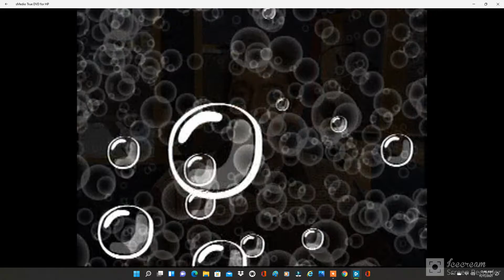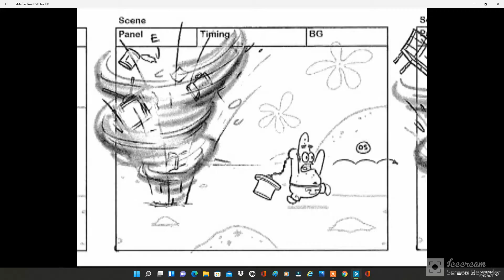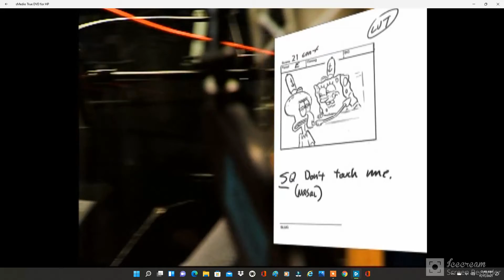Behind The Scenes Ledges Of Bikini Bottom